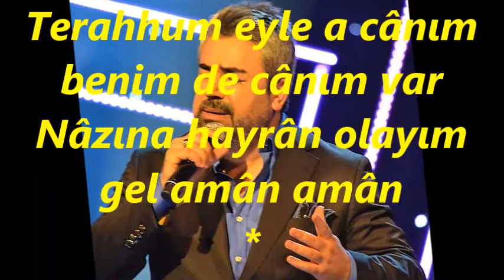Alp ARSLAN-Gönüller Uğrusu Bir Yâr-i Bî Amânım Var (HÜSEYNİ)R.G.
SOLİST:
*ALP ARSLAN*
VİDEOYU YAPAN
*RECEP GAYRETLİ*
GÜFTE:
BESTE:  KARA İSMAİL AĞA
USUL:  YÜRÜK SEMÂÎ-SENGİN SEMÂÎ
MAKAM:   HÜSEYNİ
Gönüller uğrusu bir yâr-ı amânım var
Güzeller içre güzel şûh u dilistânım var
Cefâna sabridemem cevrine tahammül güç
Terahhum eyle a cânım benim de cânım var
Nâzına hayrân olayım gel amân amân
Ter dil li lâ dil ten terdilli terdilli ten
Amân amân gülüm vay ey yâr.